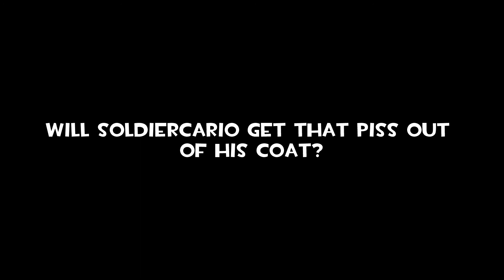Doublecrossing Doublecrossers (Part 2)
Gmod Tennis with Lucariofan448